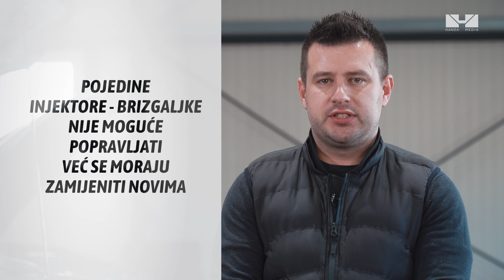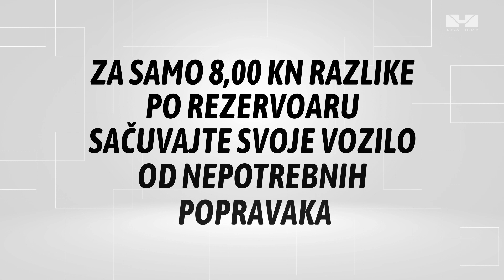INA i Autoklub: Najčešće greške vozača dizelaša